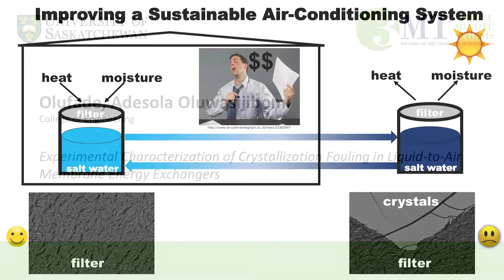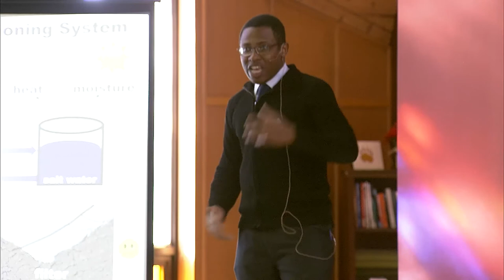13 Olufade, Adesola Oluwasijibomi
University of Saskatchewan 3MT Presentations 2018